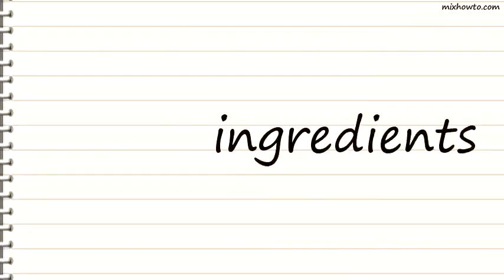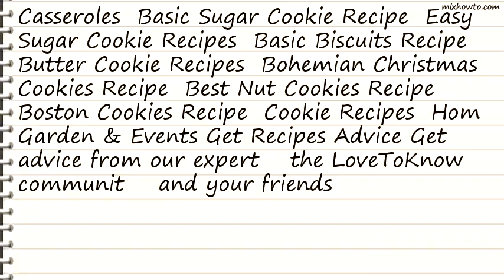Recipe Basic Cookies Recipe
INGREDIENTS:
●for Basic Cookies Recipe
●Little grated nutmeg
●3 teaspoons baking powder
●2 eggs